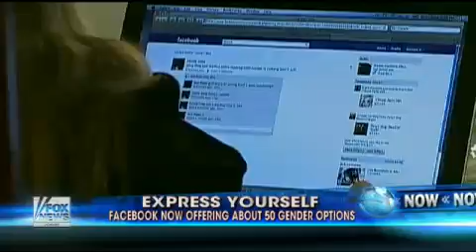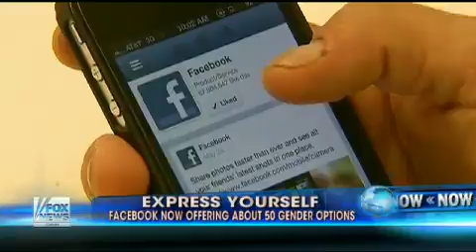Facebook now offers about 50 gender options Fox News Video